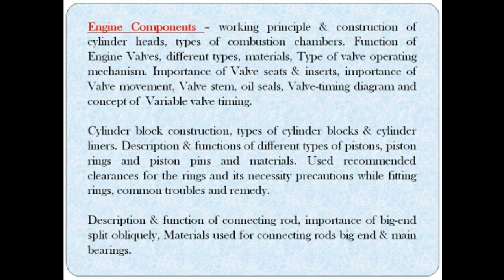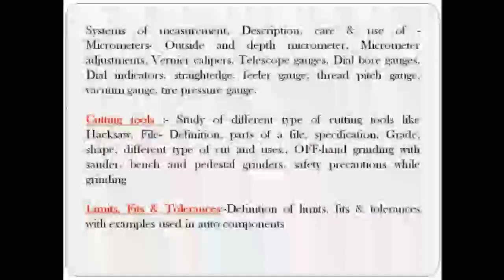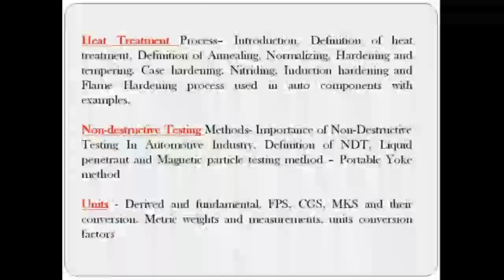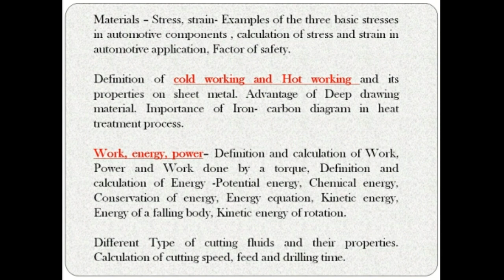[TRACTOR MECHANIC SYLLABUS] - RRB ALP/TECHNICIAN Detailed Syllabus for MECHANIC TRACTOR Trade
Rrb alp/technician detailed trade syllabus for  MECHANIC TRACTOR  trade as per DGET.. relevant trade for MECHANICAL and AUTOMOBILE branches..